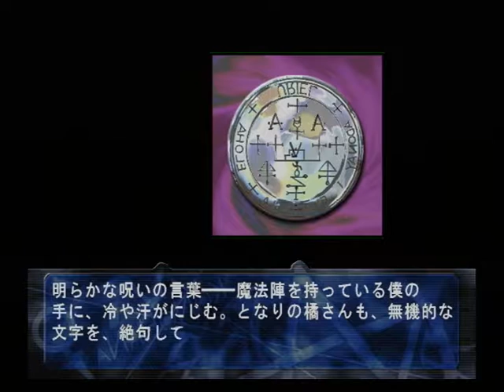【PS2】此花パック 此花２～届かないレクイエム～ 初見プレイ Part４ ～でも、だとしたら、思った以上に犯人を見つけるのは苦労するかもね 【スタートオンゲームズ】【スタゲー】【JAPAGE】